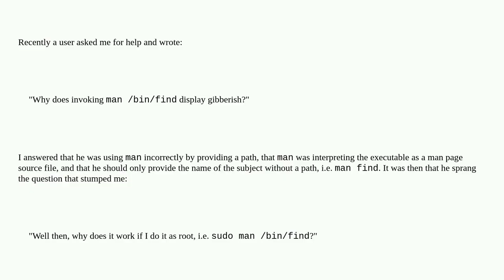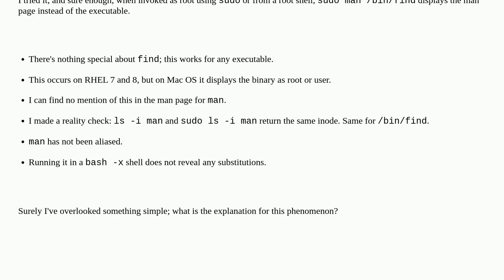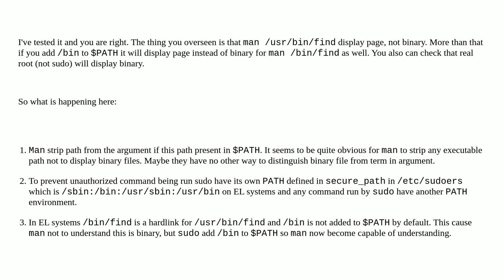Different behavior of man for root and user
A special thanks goes out to the community

  linux shell